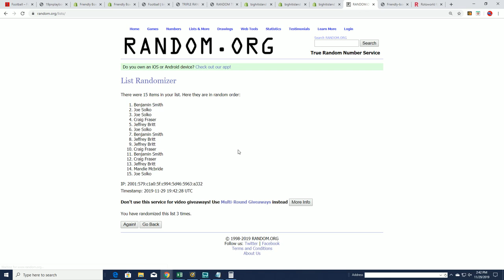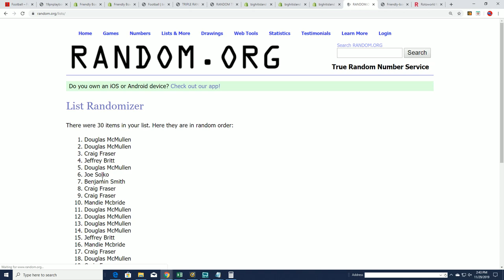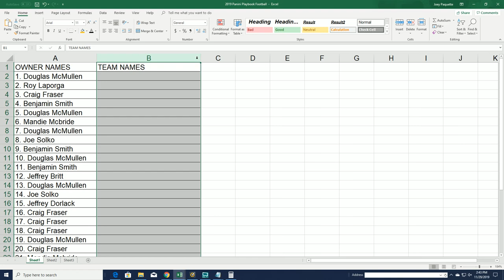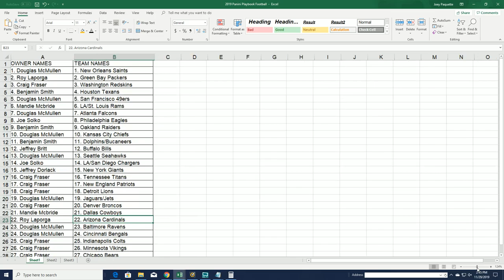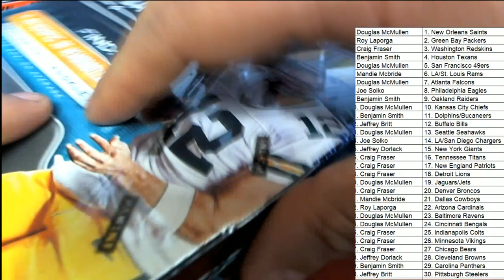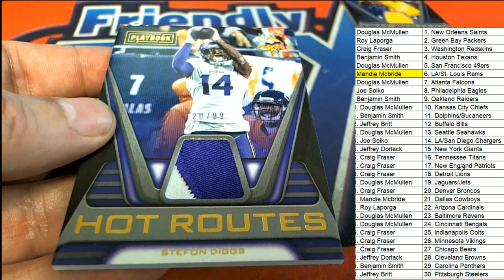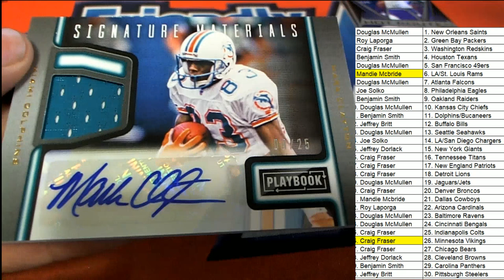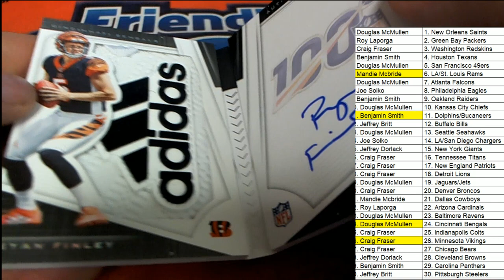2019 PANINI PLAYBOOK FOOTBALL ID 19PLAYBOOK152